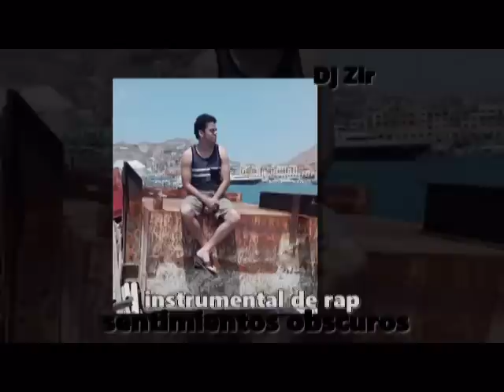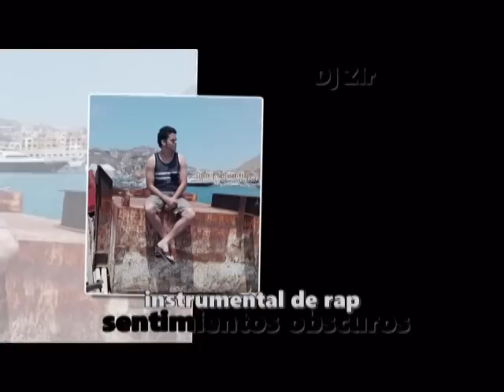"sentimientos obscuros" -Rap Triste-hip hop sad-instrumental beats-Dj ZiR